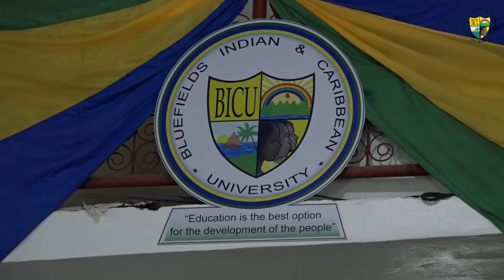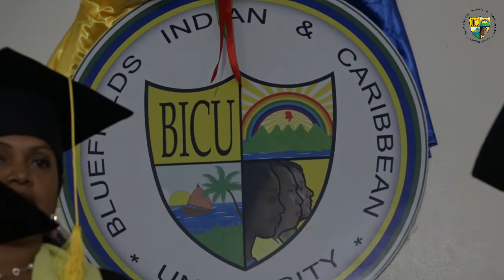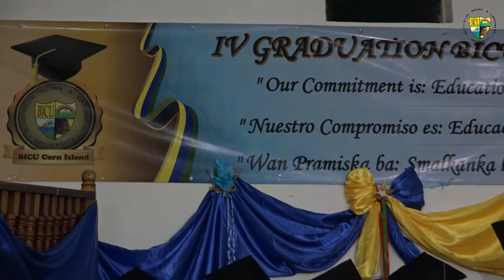IV Graduation Corn Island